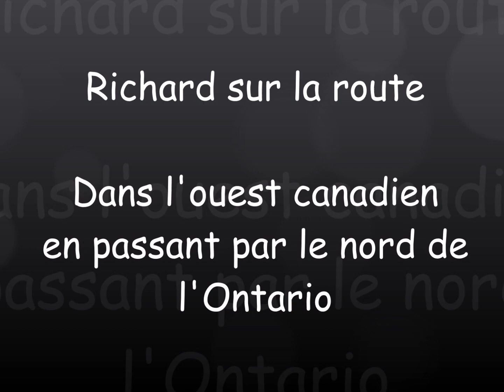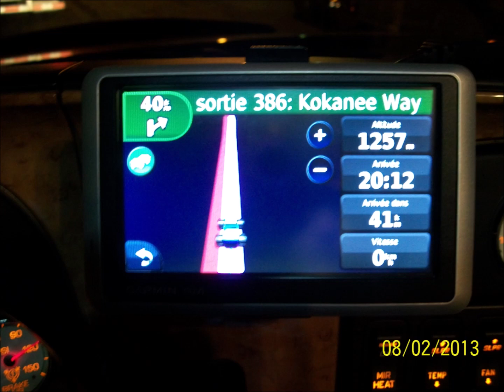Richard sur la route, ouest canadien 2013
Deux voyages dans l'ouest canadien, l'un après l'autre de la fin janvier 2013 à la mi-mars  2013.
Évidement, cela n'a pas été des voyages aller retour en ligne direct.
Le premier départ de St-Eustache, Qc pour destination finale de Port-Alberni, Bc avec quelques livraisons en route; Kapuskasing, On,  Terrace-Bay, On, Winnipeg, Mb,  Calgary, Ab,  Peace-River, Ab,  Fort-George, Bc, et
Nanaimo, Bc.
Le retour en attente 3 jours a Kamloops, Bc pour ramasser Calgary, Ab, Medicine Hat, Ab et Winnipeg,Mb pour Toronto, On, après maison.
Quelques jours de repos et après départ pour un petit Boston, Ma retour via la Beauce et Québec.
Départ pour Edmonton, Ab.
Chargement Edmonton, Ab pour livraison Tumswater, Wa.
En attente a Marysville, Wa pour retour.
Ramassé à Everett, Wa pour North-Vancouver, Bc.
Ramassé Vancouver, Bc pour Mississauga, On et après retour maison.
Méchante épopée!
Tu sais quand tu part, zéro idée de quand tu sera de retour!

Remerciement pour la bande sonore:
Pièce musicale:
Titre: Extrarerresical Expedition on Gamme 4 (ID 1213) par: Lobo Loco
Titre: News Room News par: Inconnu
Si vous avez aimé cette vidéo abonnez-vous en cliquant sur l'icone en bas à droite de la vidéo ainsi que sur la cloche de notification, afin de ne manqué aucune des prochaines vidéos qui seront mise en ligne.
Vous pouvez aussi cliquer sur "J'aime" et partager cette vidéo.
Si vous avez moins aimé vous pouvez me laissé un commentaire.